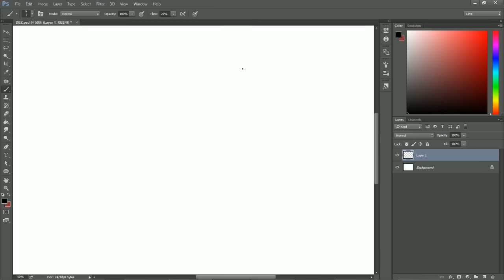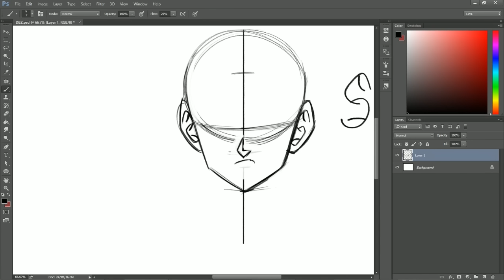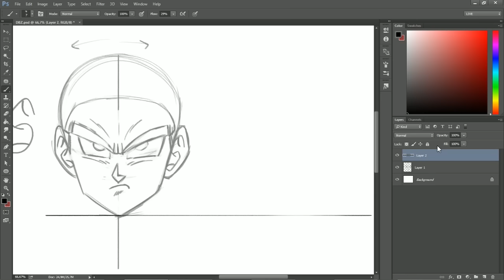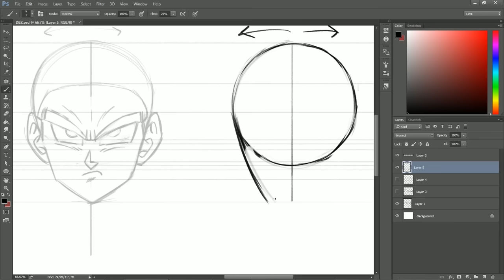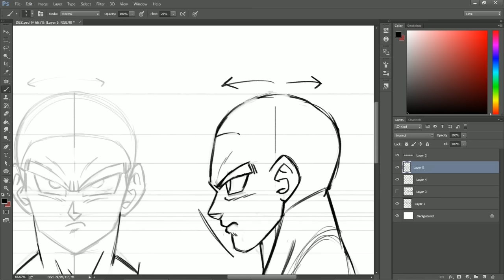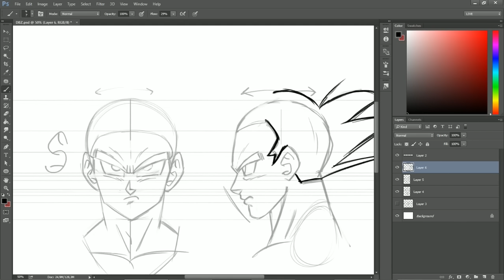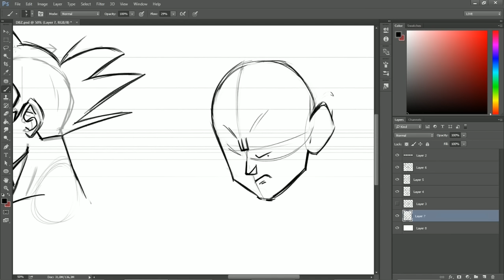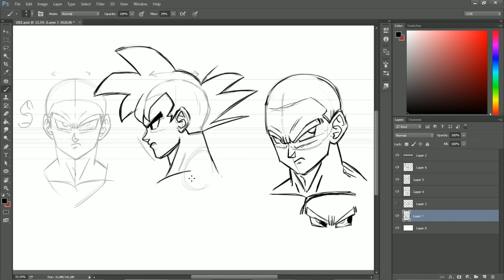APRENDA A DESENHAR QUALQUER SAYAJIN! - Tutorial de desenho! Dragon Ball Super